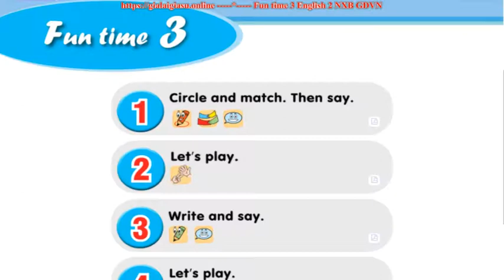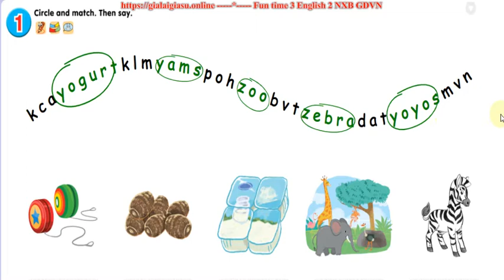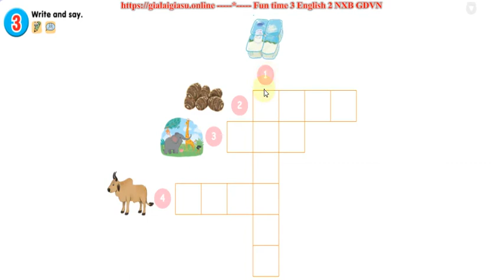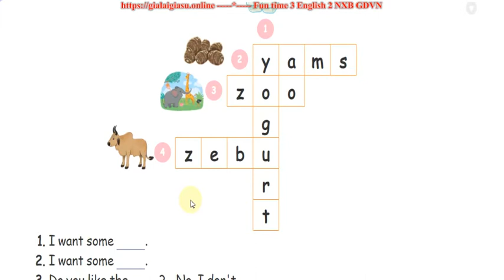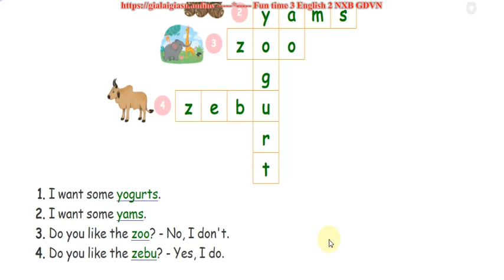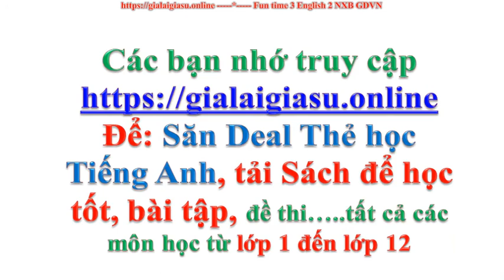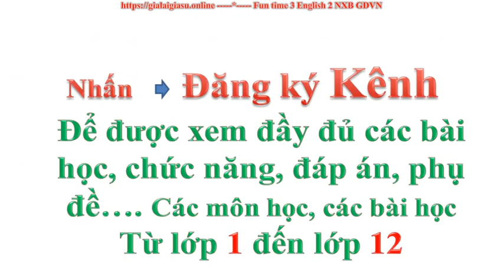Fun time 3 English 2 NXB GDVN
Fun time 3 English 2 NXB GDVN - macmillan education - Tiếng Anh lớp 2 – NHÀ XUẤT BẢN GIÁO DỤC VIỆT NAM